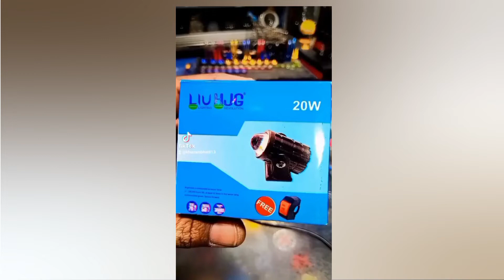mini driving light for motorcycle 2 color white/yellow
universal 2 Colour powerful laser light For All vehicle projector lens beam white/yellow Long range waterproof multiple Fittings for order kindly contact